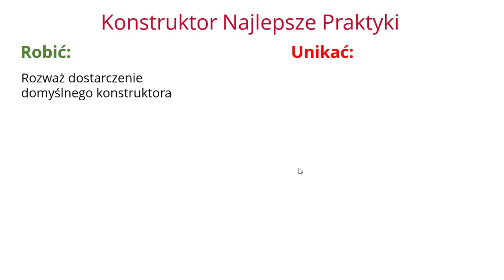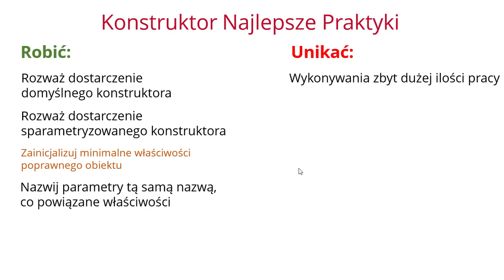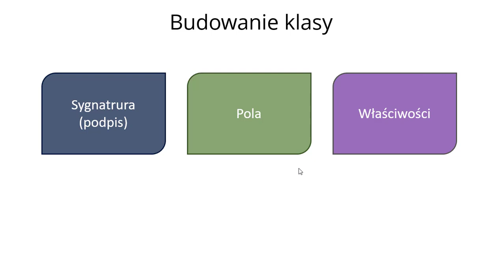C# Seria Programista - część 3 Najlepsze Praktyki – Podstawy języka.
rozdział 3 - Budowanie dobrych klas.
odcinek 6 - Definiowanie konstruktorów - Najlepsze praktyki.

Zanim przejdziemy dalej, przyjrzyjmy się najlepszym praktykom podczas używania konstruktorów.